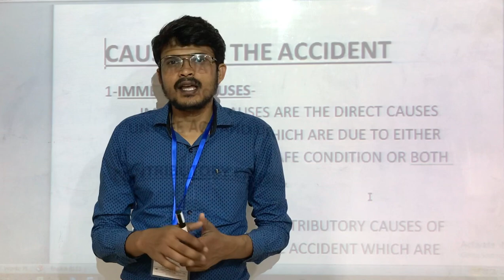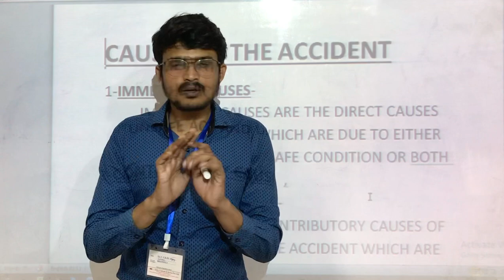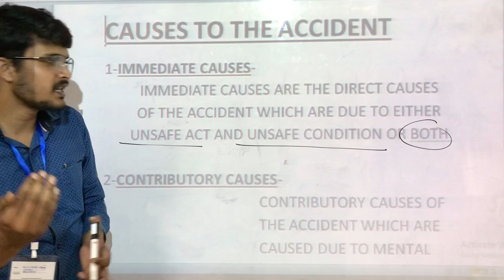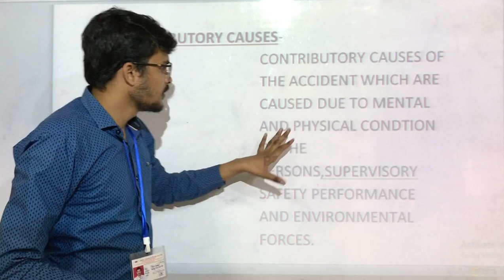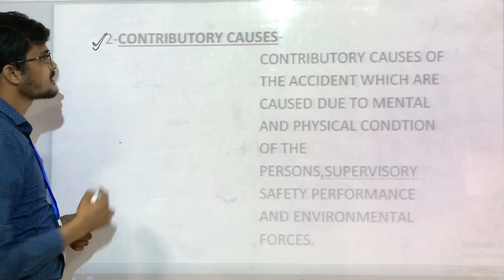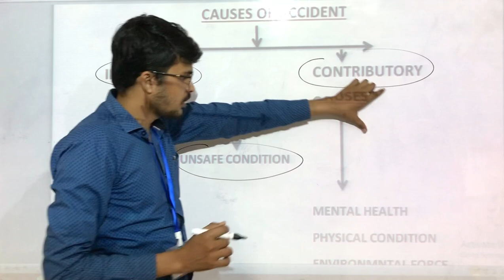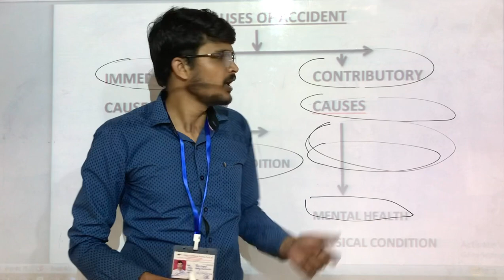safety MAIN CAUSES OF ACCIDENT IN HINDI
What are the four main causes of accidents?

What are the causes of accident?

How can we prevent accident?

What is the most common accident?